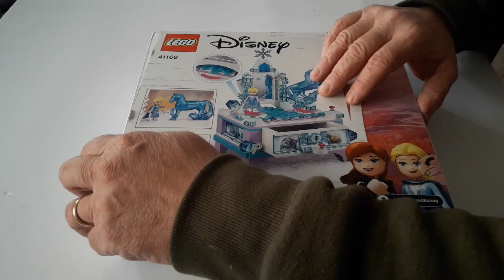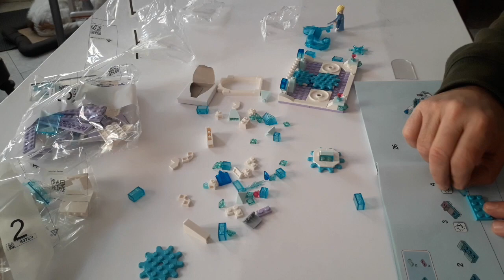FROZEN Lo Scrigno Magico Lego Disney Magic casket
Montaggio Lego Frozen II Scrigno Magico Tutorial